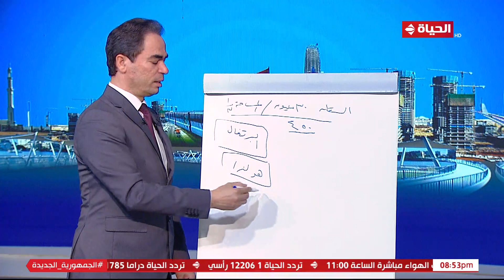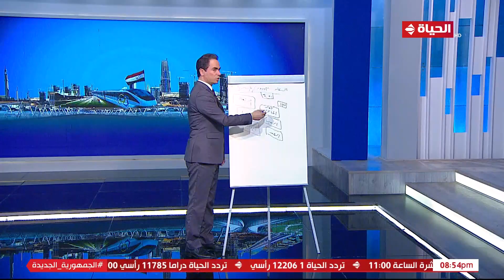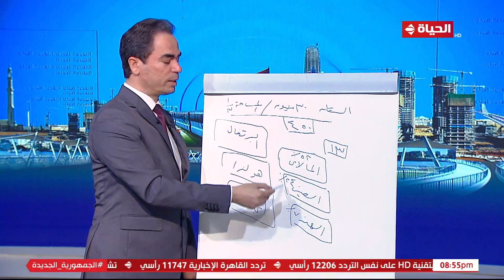الطبعة الأولى | مع أحمد المسلماني | 25 يونيو 2023 - الحلقة كاملة